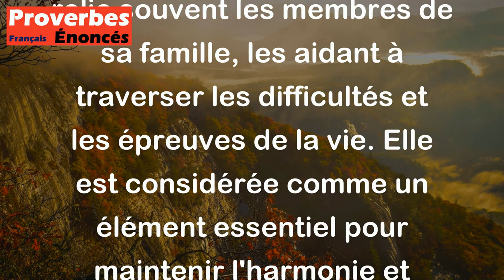Si l'homme était un fleuve, la femme en serait le pont. - Proverbe Arabe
Ce proverbe arabe suggère que la femme est souvent la pierre angulaire de la famille et de la communauté. Comme un pont qui relie deux rives, la femme relie souvent les membres de sa famille, les aidant à traverser les difficultés et les épreuves de la vie. Elle est considérée comme un élément essentiel pour maintenir l'harmonie et l'unité dans la société.